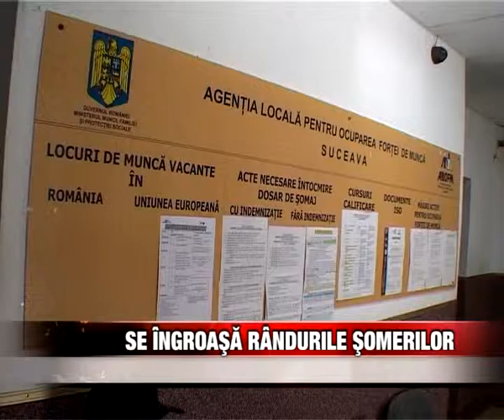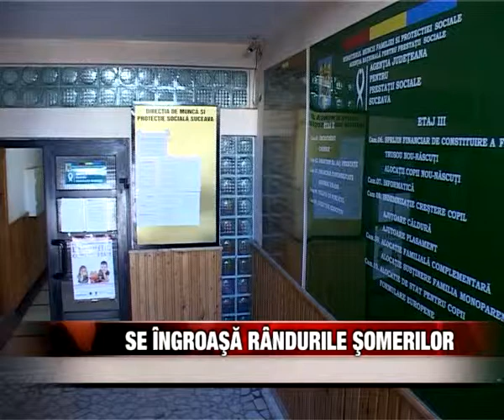Se îngroașă rândurile şomerilor